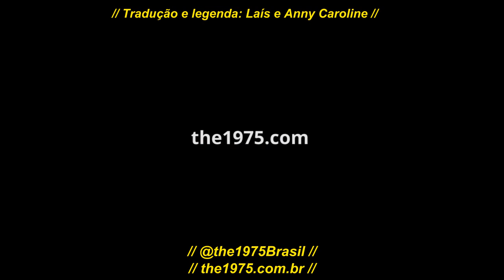Matthew Healy fala sobre Fender Mustangs (Legendado - PT)